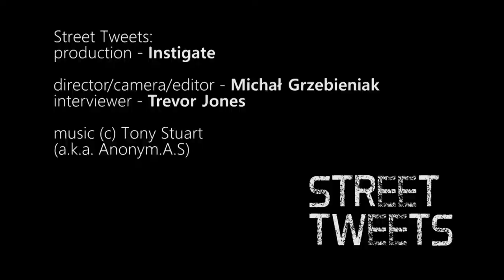StreetTweets09 - How do you describe the middle class?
It is nice and comfortable in the middle, but is this the class that will define a generation?
Are we edgier on the fringes or have the great outcasts really come from the familiar norms of normal UK?
Let's see where the action is at:

production - Instigate

director/camera/editor - Michał Grzebieniak
interviewer - Trevor Jones